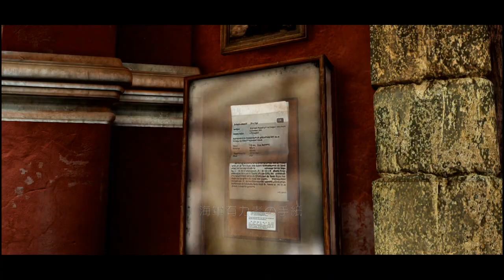「アンチャーテッド3」 勉強家 (Quick Study)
アンチャーテッド -砂漠に眠るアトランティス- 攻略 -Xbox360/PS3攻略サイト-

「アンチャーテッド -砂漠に眠るアトランティス-」 トロフィー
「Unchrted 3」 trophies
Chapter 2 「偉業を成すのも小さな一歩から」